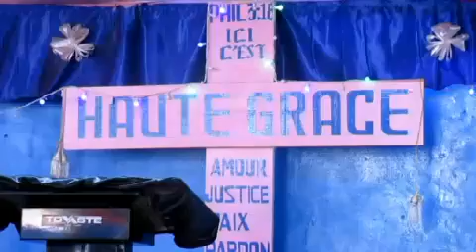FORUM DE GRÂCE. P. 1.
Ce que la grâce est.